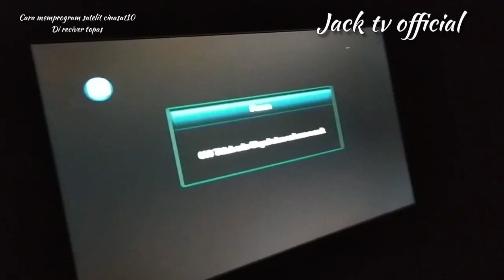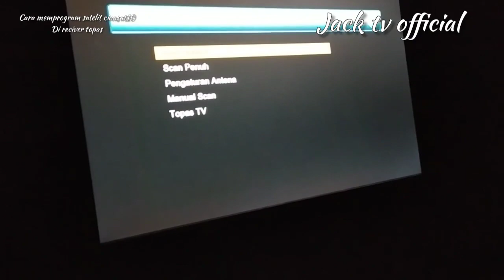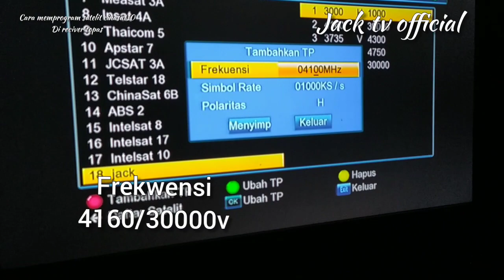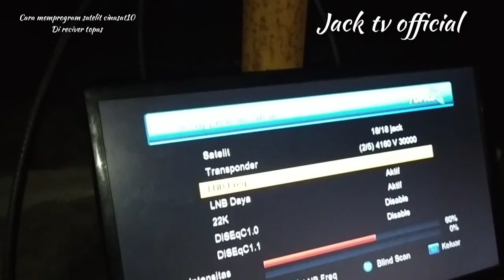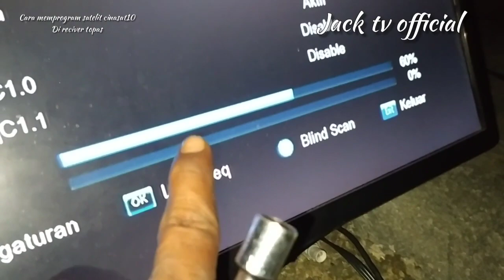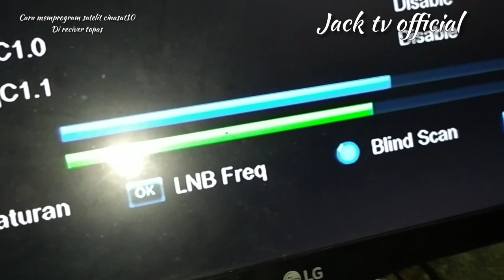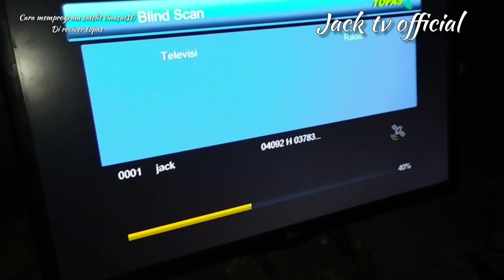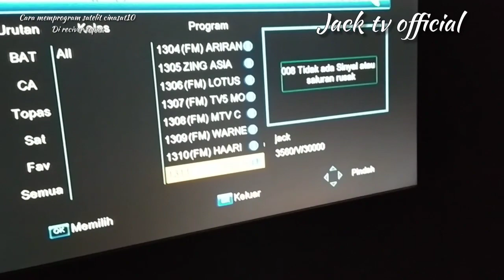Cara cari chanel Topas yang pindah ke satelit chinasat10